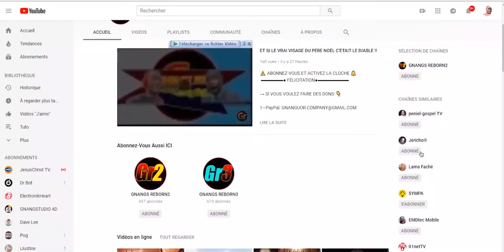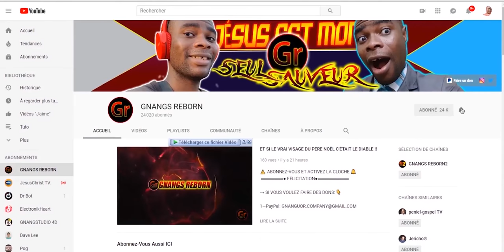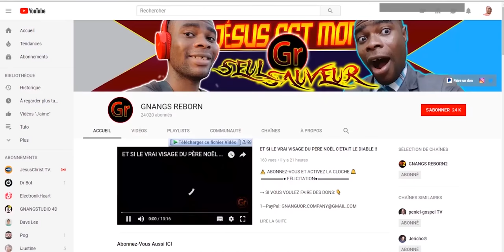LES FEMMES DU MONDE AIMENT LES FAUX ONGLES MAIS | GNANGS REBORN